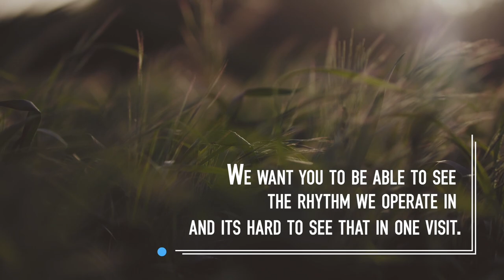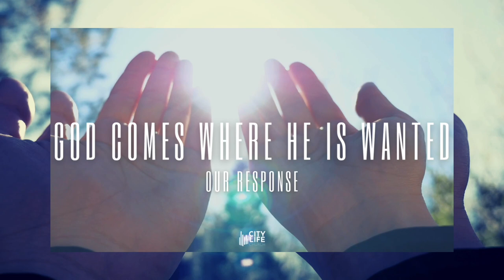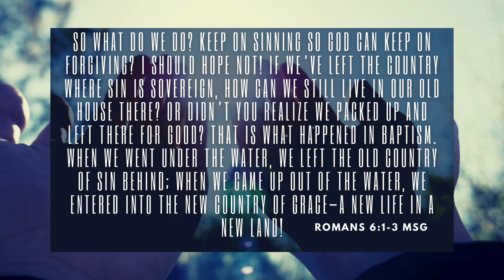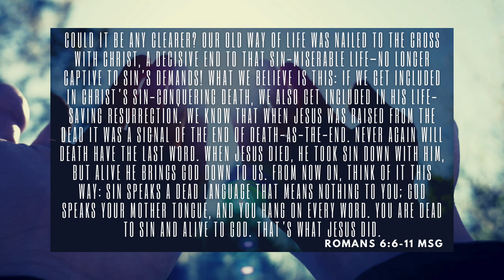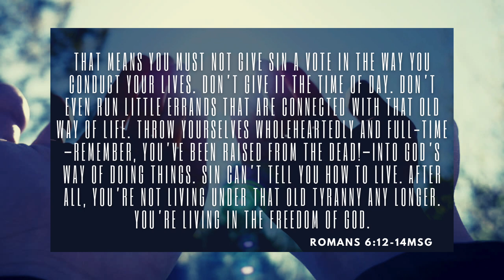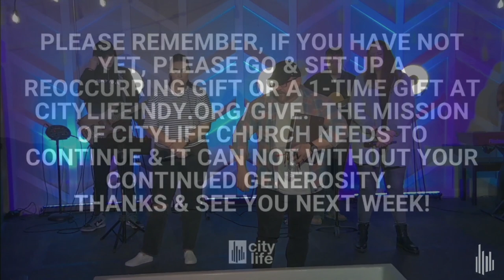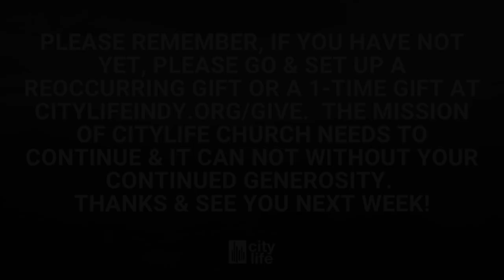God Comes Where He Is Wanted - Our Response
Pastor Mike is bringing the message today on welcoming God into our lives and how to open ourselves up to God's will in our lives. He will be preaching from Romans 6:1-3,6-14.